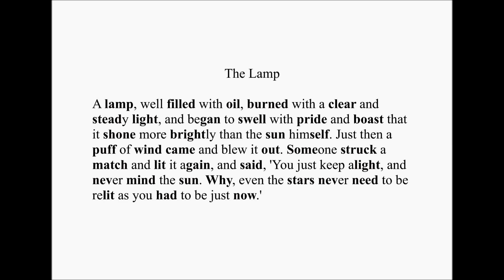英語よみきかせリズミクス The Lamp 00